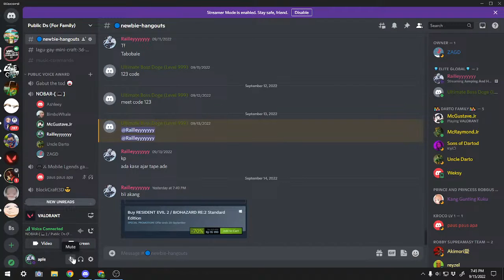Killing Spree Auto Top Frag | Valorant | Feat Adit, gustave jr a.k.a Artur ,aryyo